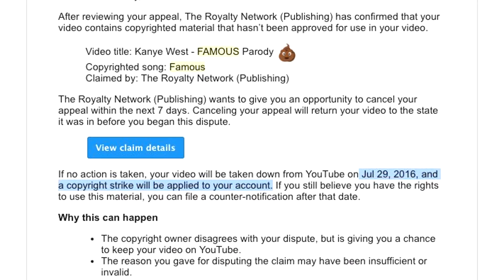LET'S TALK YOUTUBE COPYRIGHT WTFU | Vlog | PhilPlays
Tell YouTube, content creators need to me